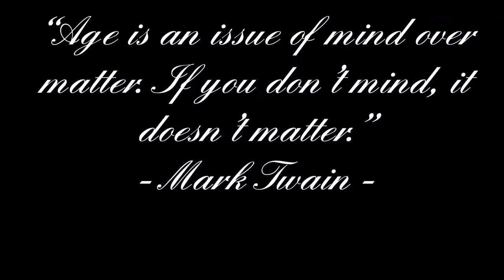Happy 90th Birthday, Mamaw!